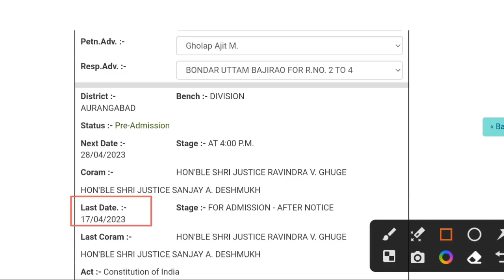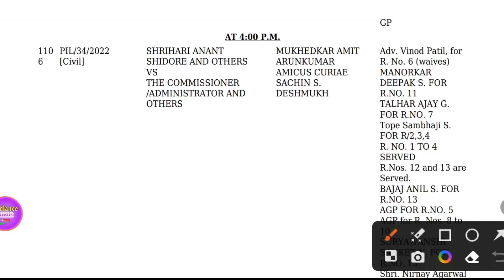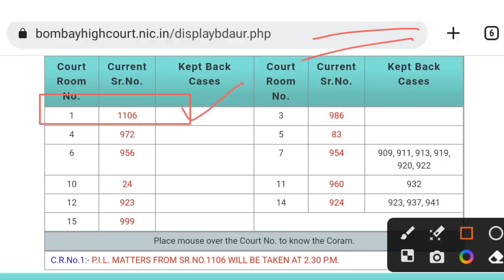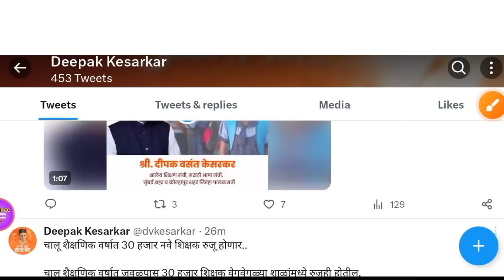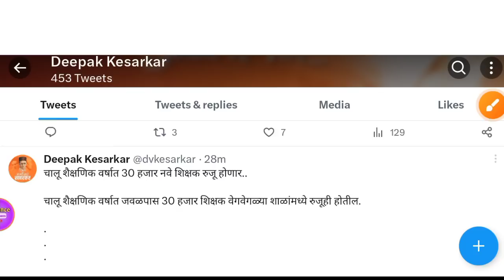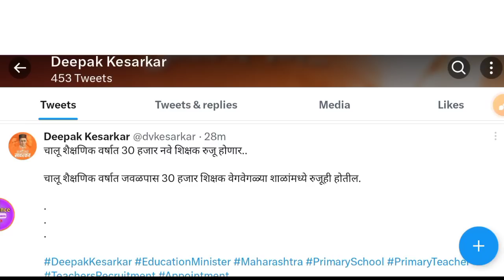चालू शैक्षणिक वर्षात 30 हजार शिक्षक रुजू होणार- शिक्षणमंत्री | pavitra portal 30K shikshak bharti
पवित्र पोर्टल नोंदणी कशी करावी,
वर्ग, प्राधान्यक्रम, पात्रता काय लागते,
Shikshak bharati Documents list,
Documents for teachers bharati,
shikshak bharati kagadpatre,
pavitra portal Documents list,
pavitra portal kagadpatre,
educational documents for shikshak bharati,
documents for shikshak bharati,
Shikshak bharati sathi lagnari kagadptre, pavitra portal sathi lagnari Documents,
शिक्षक भरती साठी लागणारी शैक्षणिक कागदपत्रे,
Pavitra portal shikshak bharati,
tait exam details,
abhiyogyta pariksha update,
abhiyogyta pariksha date,
mission 2nd tait exam, tet exam update,
radiance pavitra portal,
pavitra portal bharti,